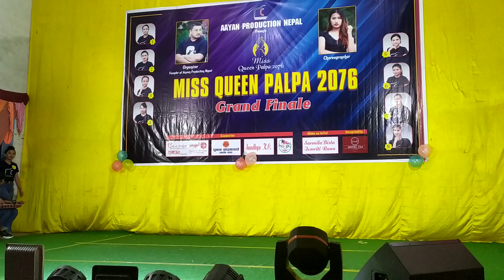Miss queen palpa 2076 face round